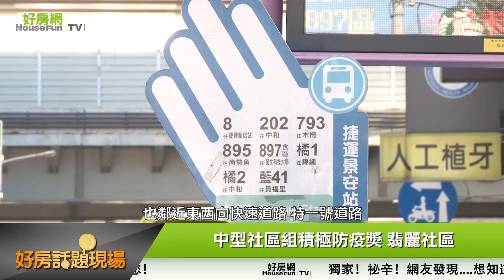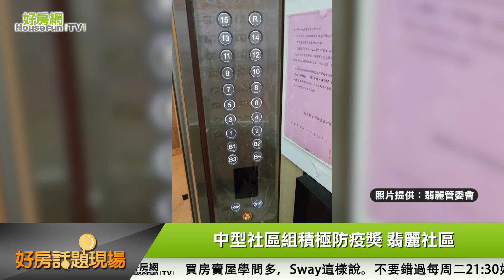翡麗社區｜好房網TV｜好房話題現場｜蕭裔芬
📝社區簡介

翡麗社區坐落於中和區內，基地面積約800坪，屬於新歐洲第2期規劃。外觀採用歐式巴洛克設計，高7米雄偉列柱，搭配鍛造之雕花欄杆，擁有6米六星級門廳，經過這裡還以為來到了歐洲，十分吸引眼球。

📖 完整新聞報導